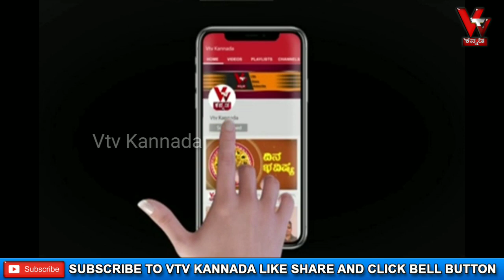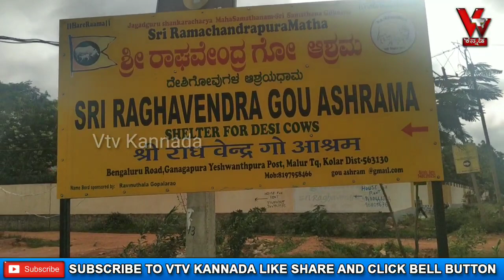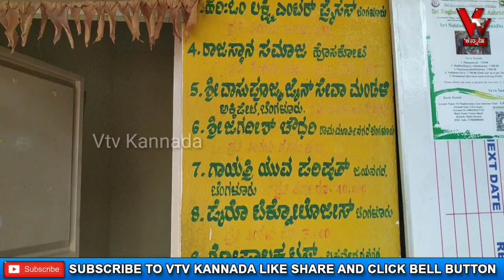ಮಾಲೂರಿನ ಶ್ರೀರಾಘವೇಂದ್ರ ಗೋಶಾಲೆಯ ಕಿರುಪರಿಚಯ | maluru Shri Raghavendra goshale